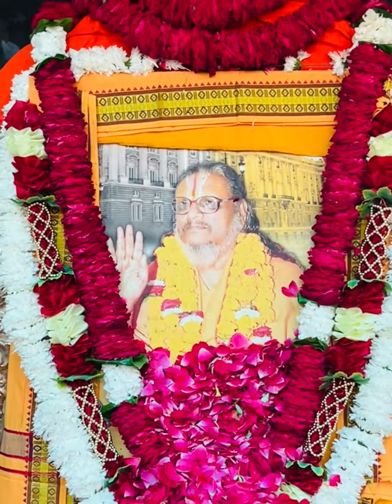रेवासाधाम मैं राजेन्द्रदासजीमहाराज के श्रीमुख से कथासुनने का शोभाग्य प्राप्तहुआ#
रेवासा धाम मैं आज राजेंद्र दास जी महाराज के श्री मुख से कथा सुनने का सौभाग्य प्राप्त हुआ#rajendradasjimaharaj